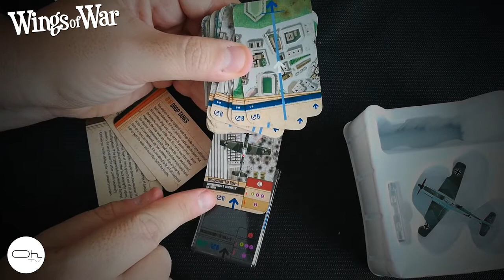Unboxing du Messerschmitt BF-109 de Wings of Glory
Dans cette vidéo on découvre ensemble le contenu d'un Avion de Wings of Glory : le b109 messerschmitt